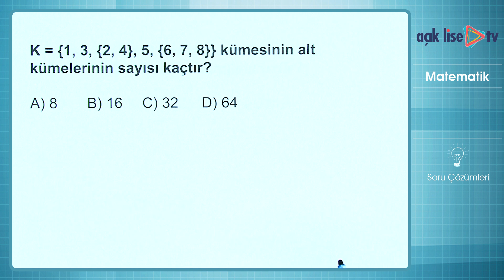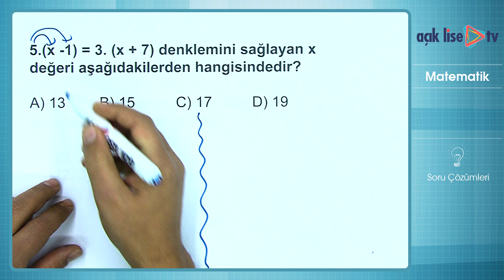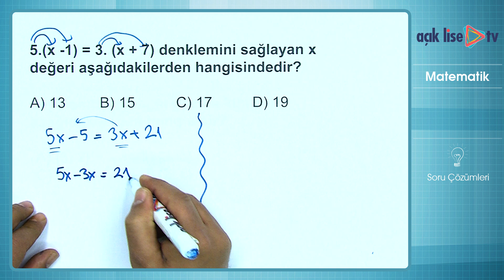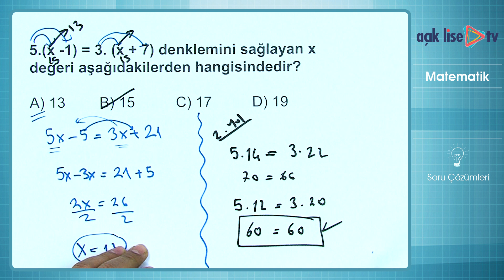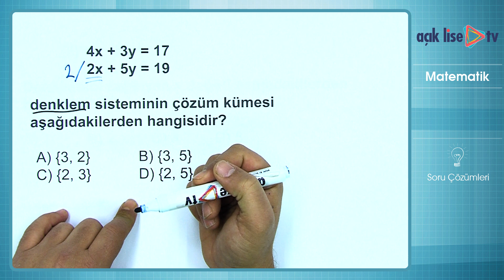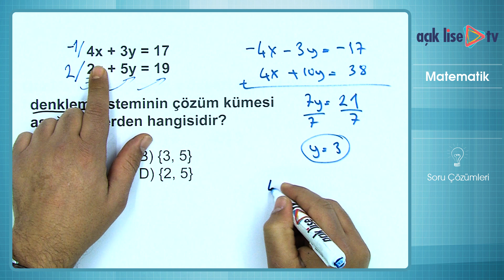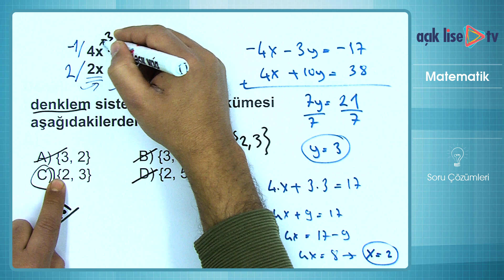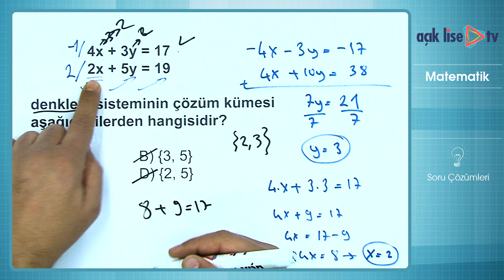Bunlar Çıkar - Matematik 1 - Bölüm 1